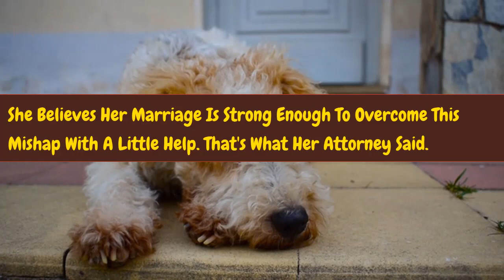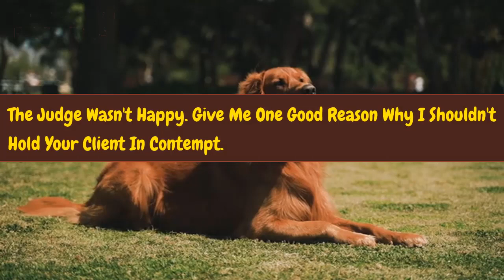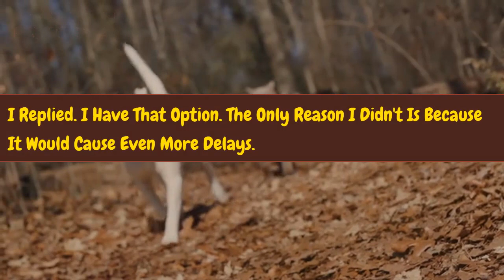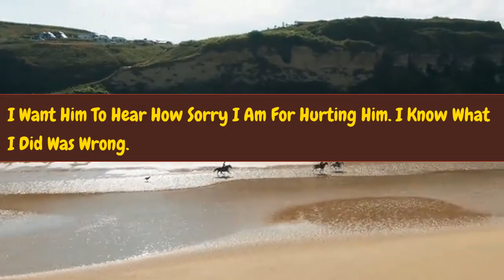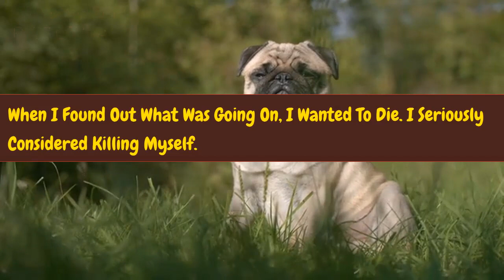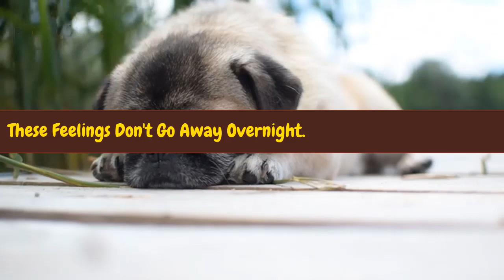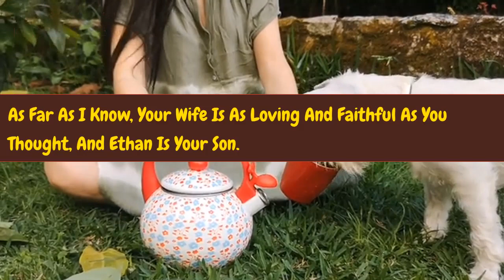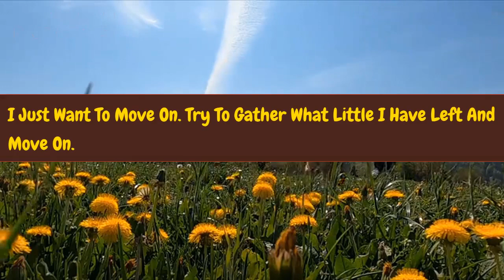Reddit cheating Reddit cheating stories Cheating wife